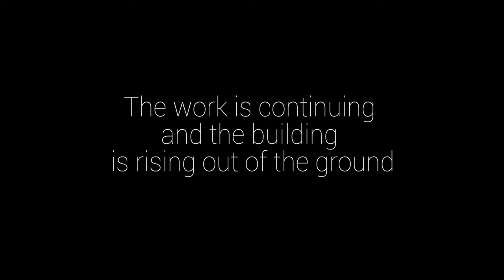Teaser Riom 2 - Episode 2: The work is continuing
CARBOGEN AMCIS is expanding in France and the work is continuing. Watch the second episode of our Timelapse.

On newly acquired land located 7 km from an existing site in Riom (near Clermont-Ferrand), construction has begun in January 2021. This new state-of-the-art facility dedicated to custom development and manufacturing of parenteral drug products will allow handling complex formulations, including a large range of different types of APIs from biologics to any kind of highly potent compounds. The new French site will be able to supply both clinical batches up to phase III and small-scale for commercial. Operations will commence during Q1 of 2023. Follow us to see the progress of the work!